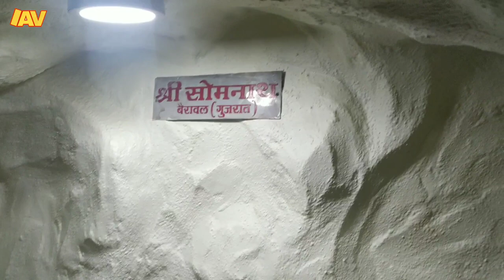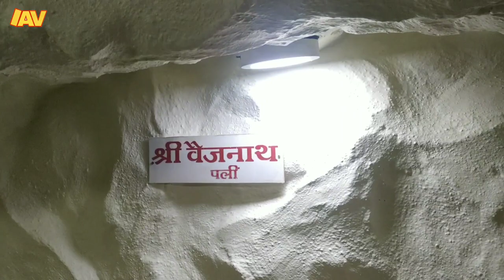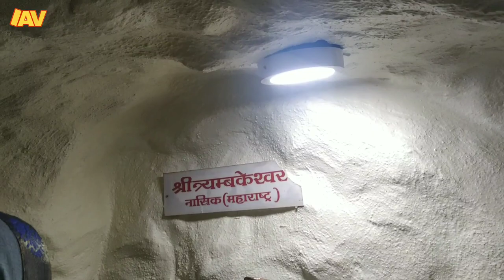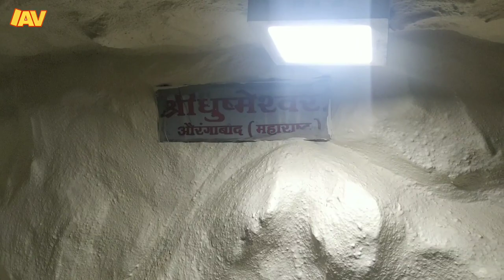हम लोगों के साथ आप भी 12 ज्योतिर्लिंग के दर्शन करिए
Hey guys,